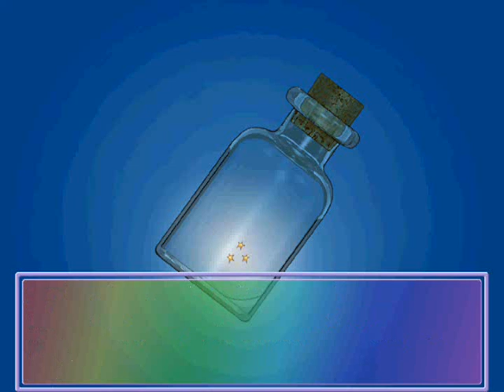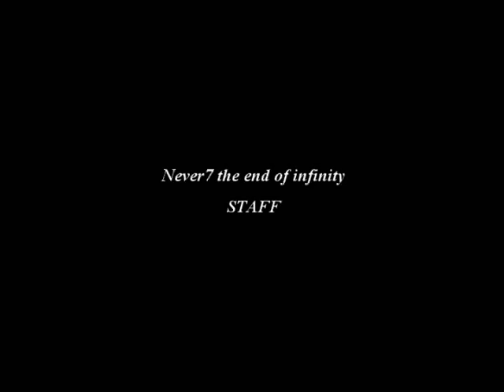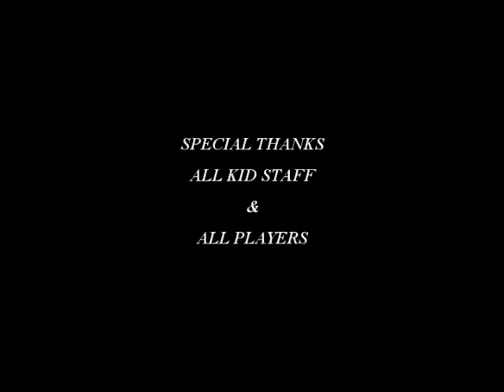Let's Play Never7: The End Of Infinity [BLIND] Part 105: Where Is Self?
Perhaps we get a glimpse at the original reality? Was this game all the dream of a delusional Makoto in a hospital or dead? You could say that's where the A route and B routes divulge. A route supports the delusions and Cure. B route leaves it as all a dream (Maybe).